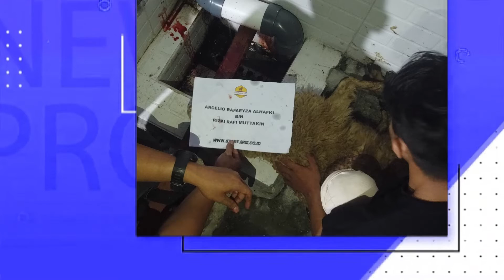ARCELIO RAFAEYZA ALHAFKI - STAR FARM AQIQAH